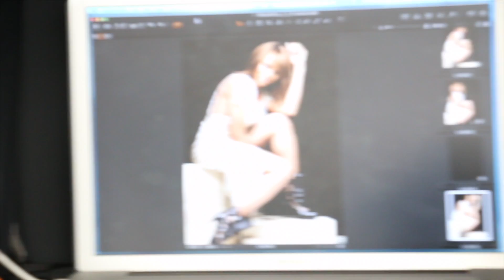Deborah Cox - Kinda Miss You (Behind The Scenes Photoshoot)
Kinda Miss You' by Deborah Cox.